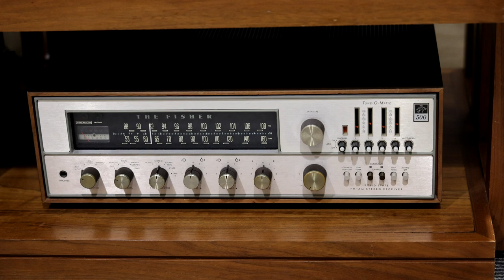낡은 빈티지 스피커는 요즘 스피커 보다 나쁠까? AR4 스피커 리뷰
낡고 오래된 고물급 스피커 AR4
못생겼고 낡았지만, 요즘 스피커들이 가지지 못한
고유의 매력을 가진 멋진 스피커입니다.

아래 링크는 ZOOM H6 + Behringer C2 마이크로 녹음한 영상입니다.